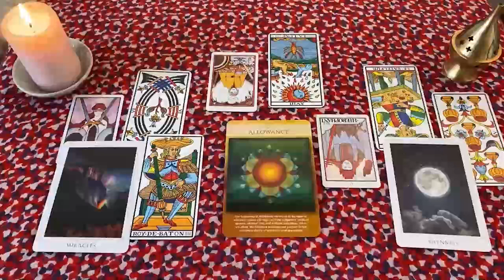ACUARIO MADRE DE DIOS❗😱 VIENE ALGUIEN QUE TE HIZO SUFRIR A BUSCARTE❗🔥 AMOR OCTUBRE 2024 ❤️